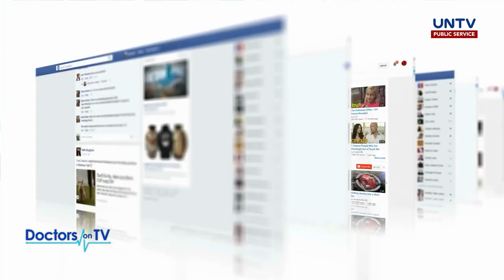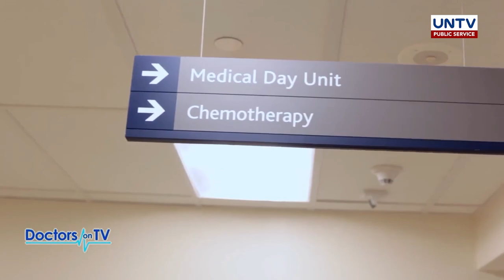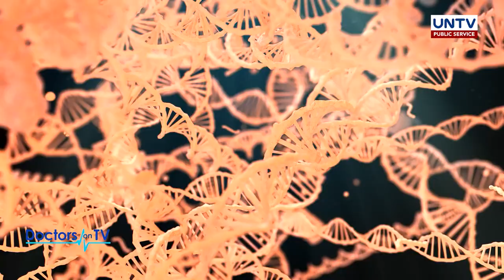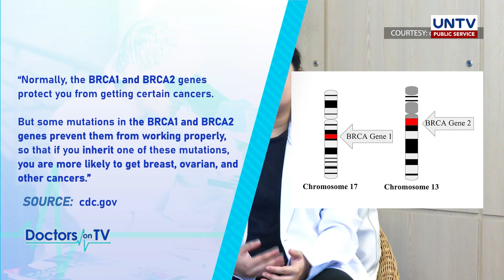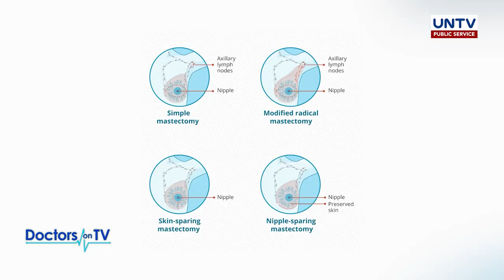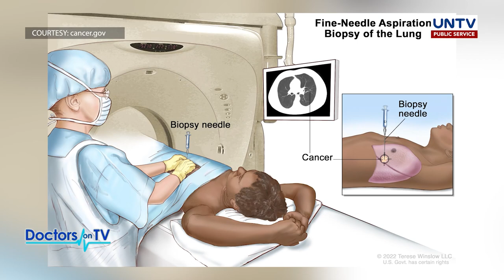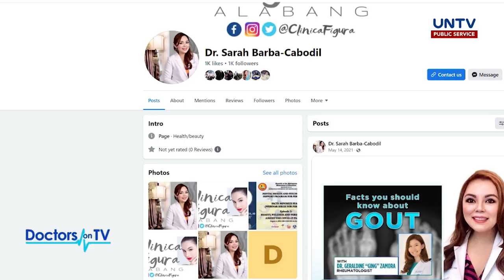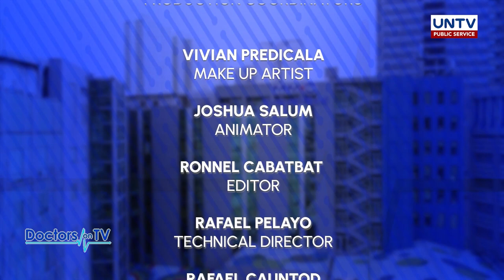Unraveling the Mystery of Cancer Genetics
Do you ever wonder why some people develop cancer while others do not?

The answer might lie in someone's genetic makeup.

Join us and we’ll explore the latest research on how inherited genetic mutations can increase your risk for certain types of cancer, and how genetic testing can help detect these mutations early.

Guest:
DR. FRANCES VICTORIA F. QUE, MD
Medical Oncologist-Cancer Genetics & Genomics Specialist
Makati Medical Center

Host:
Dr. Sarah Barba-Cabodil